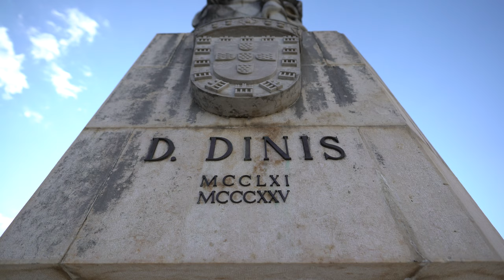Free Stock Footage